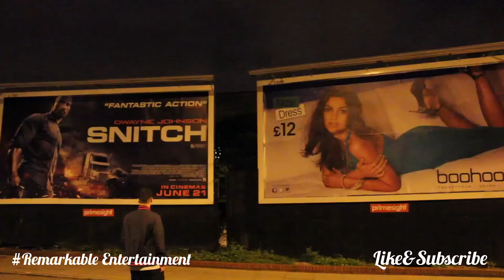Miley Cyrus - We Can_t Stop Cover